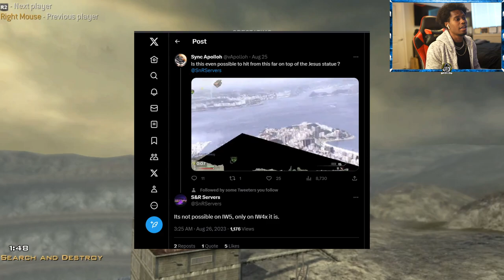INSANE TRICKSHOTS ON MODERN WARFARE 3 (IW5) 6 SHOTS | @SynPS3